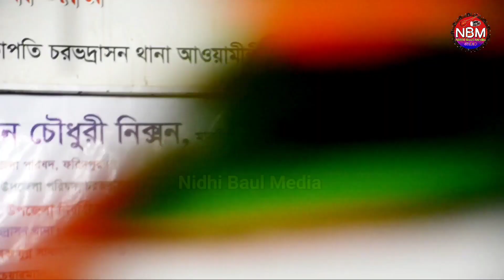Guru & Sisho | পর্ব ২ | মুরিদ হওয়া বাধ্যতামূলক কেন? | পাবিরে অমূল্য নিধি বর্তমানে | শিরিন দেওয়ান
গুরু ও শিষ্য পালার দ্বিতীয় পর্বের সবাইকে স্বাগতম। এ পর্বে জানতে পারবেন মুরিদ হওয়া কেন বাধ্যতামূলক এবং সে সাথে সুন্দর কিছু গানের আয়োজন রয়েছে। এ পর্বের শেষে রয়েছে চমৎকার একটি লালন গীতি "সহজ মানুষ ভোজে দেখ না রে মন দিব্য জ্ঞানে, পাবি রে অমূল্য নিধি বর্তমানে"।

Welcome everyone to the second episode of Guru and Shishya Pala. In this episode, you will know why it is mandatory to become murid and there are some beautiful songs along with it. At the end of this episode, there is a beautiful love song "Sahaja mano bhoje dekh na re man divya jnanne, pabi re amulya nidhi present".

মূলত গানের পালার আয়োজন ছিল ফরিদপুরের পদ্মা নদীর মাঝখানে এক চড়ের ভেতরে। চরের নাম হরিরাম পুর। পালা আয়োজক কমিটি যে দুজন শিল্পী বায়না করেছিলেন তারা হলেন: মুক্তা সরকার বনাম শিরিন দেওয়ান। পরে জানা গেল শিল্পী মুক্তা সরকার পদ্মা নদী পার না হয়েই ফিরে চলে গেছেন। শুধু শিরিন সরকার একা তার দলবল সহ নদী পার হয়ে ওপারে গিয়েছেন। তখন কমিটি কি করবেন শিরিন দেওয়ানের শীষ্যকে দিয়েই পালা সম্পন্ন করলেন। আজকে সেই পালারি দ্বিতীয় পর্ব এটি।

Originally, the song was organized in the middle of the Padma river in Faridpur. Char's name is Hariram Pur. The two artistes that the Pala Organizing Committee has announced are: Mukta Sarkar vs. Shireen Dewan. Later it was learned that the artist Mukta Sarkar went back without crossing the Padma river. Only Shirin Sarkar crossed the river alone with his party. Then the committee completed the turn by giving Shirin Dewan's disciple what to do. Today is the second episode of that palari.

 আমাদের অফিশিয়াল চ্যানেল লিংক নিত্য কথা মিডিয়া @nittokothamedia